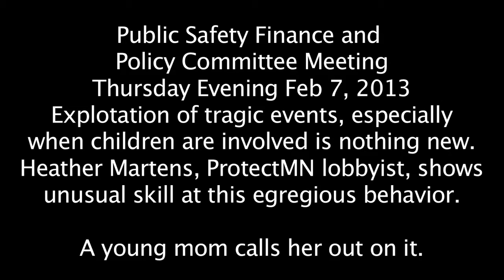Heather Martens Gets Called Out by Mom on Exploitation of Tragedy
Heather Martens from ProtectMN makes extensive use of exploitation to manipulate emotions.  A Mom speaks out on that egregious behavior.  Minnesota Public Safety Committee Hearing on Gun Legislation Thursday evening Feb 7, 2013